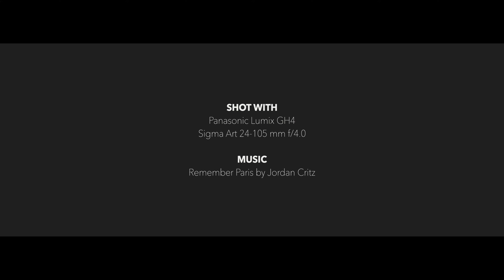FLOODED | 4K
A stroll along the Seine that reached its highest level in three decades, peaking above 6 meters on last Friday.

Many tourists and Parisians gathered along the river to peer at this rare phenomenon, observe the flooded roads, the bouncing houseboats and the quiet river as traffic was halted because there was no more room for boats to fit under bridges.

Cinema 4K - 24p
Sigma 24-105 mm f/4.0 & Metabones Speedbooster XL 0.64
Profile picture : Cinelike D
Music : Remember Paris by Jordan Critz (licensed through The Music Bed)